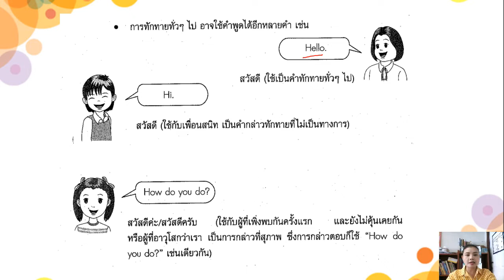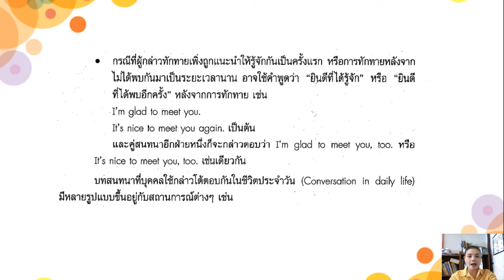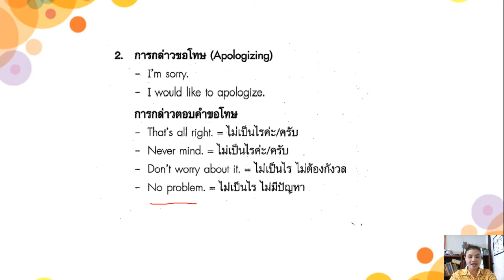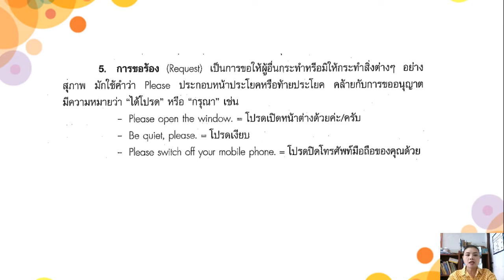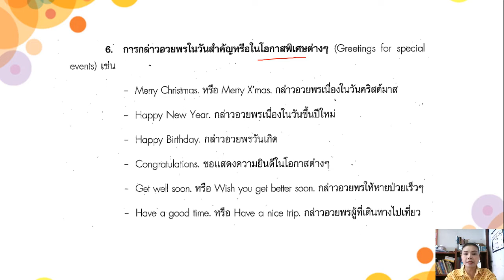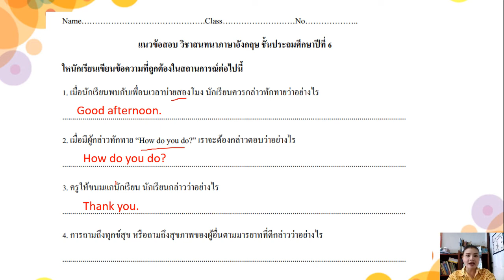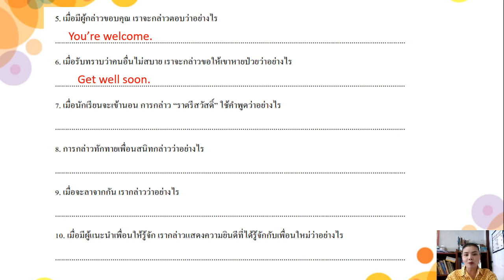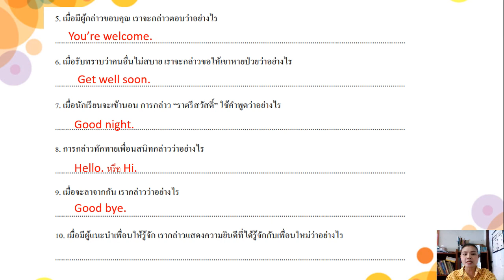04/03/2565 ป.6 วิชาสนทนาภาษาอังกฤษ เรื่อง ทบทวน